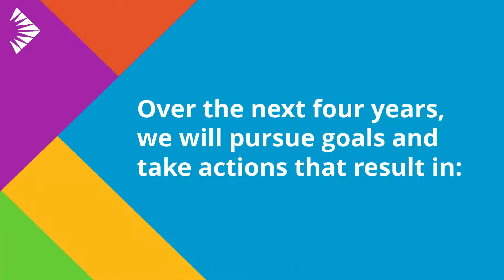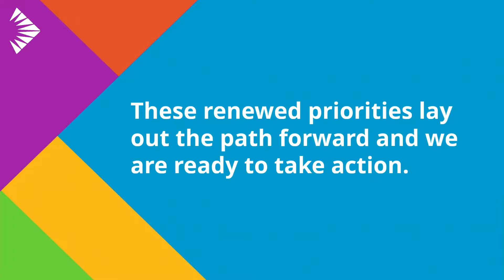Community Living Wallaceburg: Our Vision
At Community Living Wallaceburg we co-create, design and deliver supports that empower people to overcome barriers and live the life they choose.

With the support of those around them, people can Dream, Believe, Overcome and Achieve.